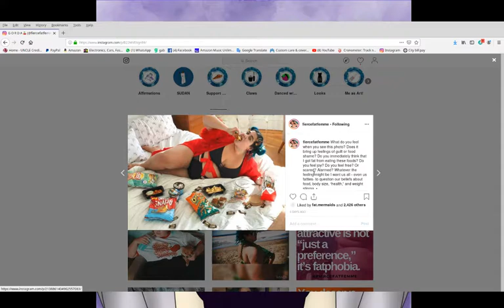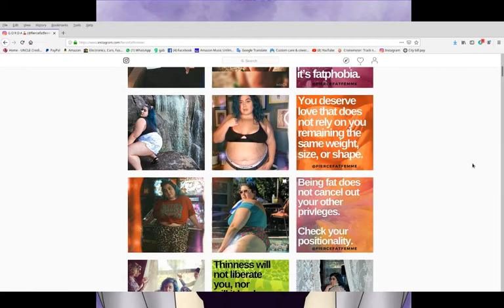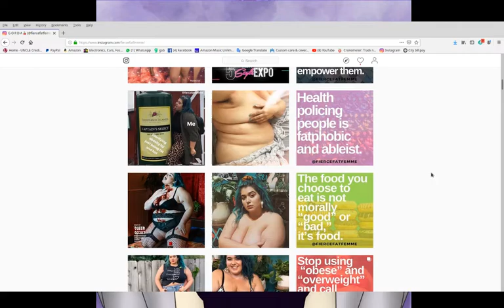Fat people say what: Bullying and harassement.